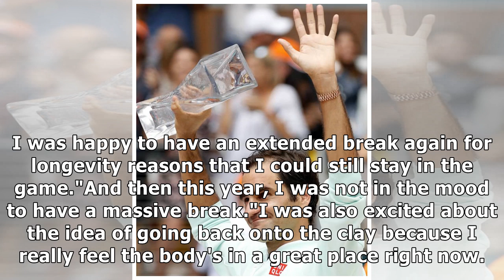Roger Federer’s clay court plans revealed by coach ahead of Madrid Open return